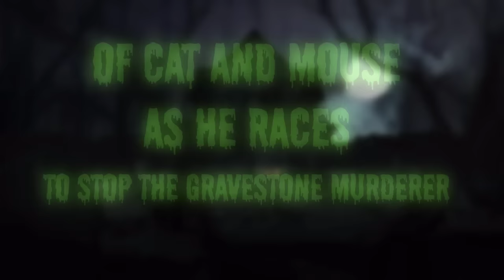Les Noms Sur Les Tombs book trailer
Trailer for Gn Hetherington's book 'Les Noms sur les Tombs', the third book in the Hugo Duchamp Investigates series of books, available at Amazon.